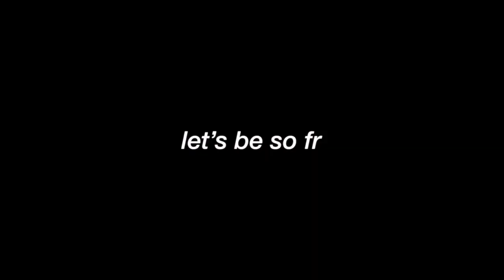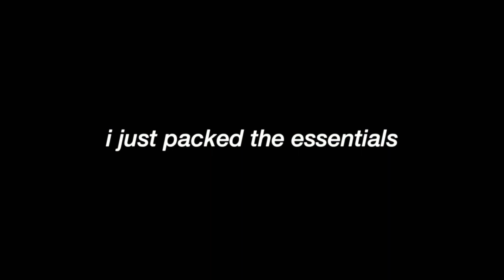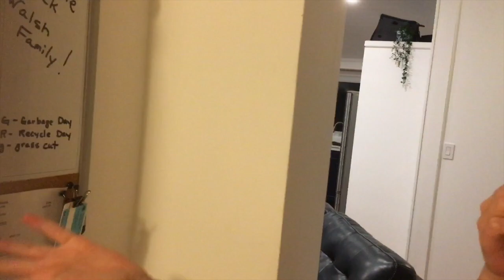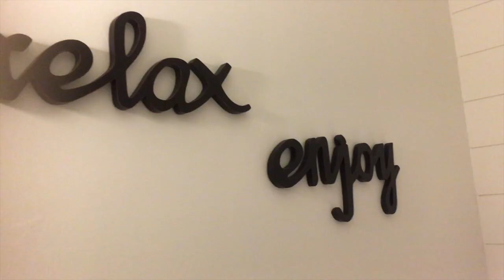pack & travel with me ~ cottage vlog 1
so we went to this rental cottage….

we also been here last year (and i filmed it), but i would NOT recommend the video…but if you were curious how cringe i was a year ago

timestamps:
0:00-2:26- packing
2:26-3:32- travelling
3:32-4:39- first impressions
4:39-5:59- unpacking/settling in
5:59-7:52- chilling outside
7:52-8:09- the first night8:09-11:25- cottage tour